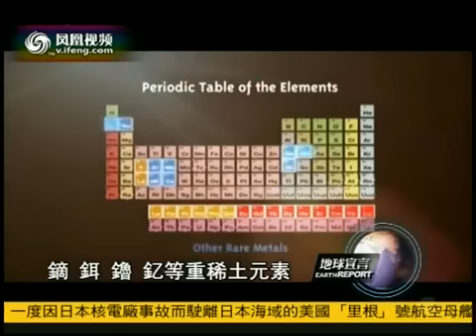地球宣言2011-03-15 中国稀土业污染现状